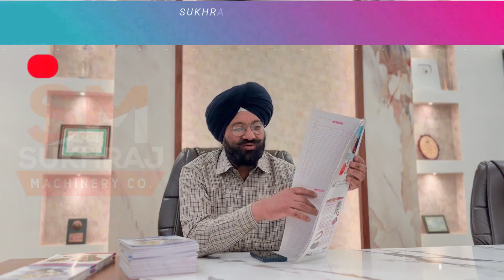Rs.25000 रोजाना कमाए 🔥🔥 New Business Idea 2023, Small Business Idea, Low Investment Startup